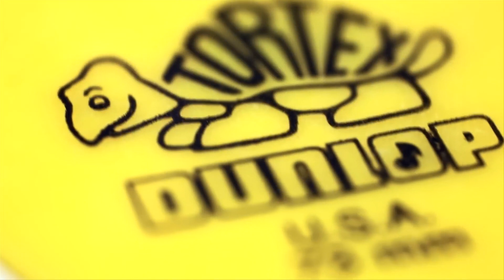Dunlop Tortex Picks